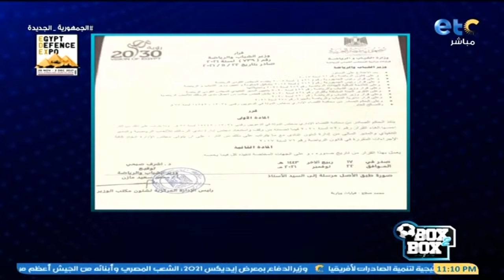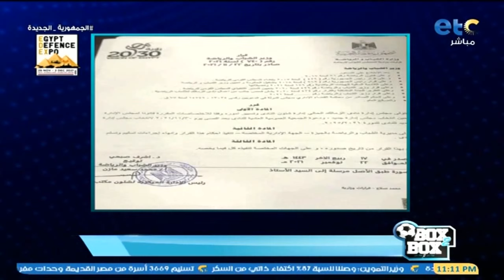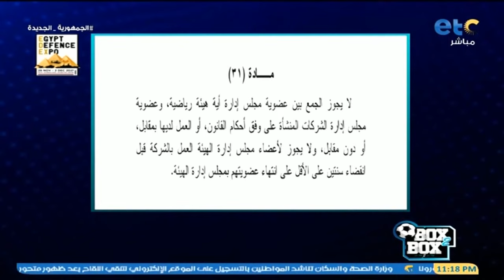بوكس2بوكس | حلقة يوم الإثنين 29 نوفمبر 2021 وحوار خاص مع نجم نادي الزمالك السابق وائل القباني